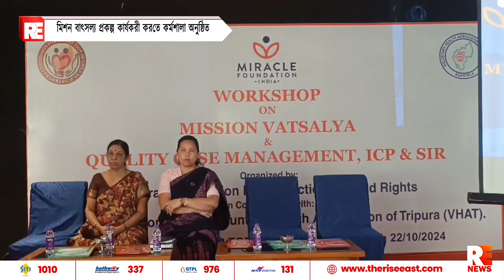মিশন বাৎসল্য প্রকল্প কার্যকরী করতে কর্মশালা অনুষ্ঠিত